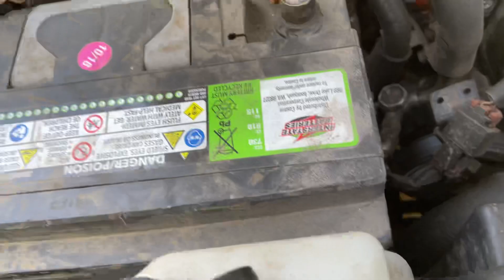Rod Knocking Xterra Boils Battery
Just casually trying to throw a rod. Ya know, a standard North Idaho weekend.